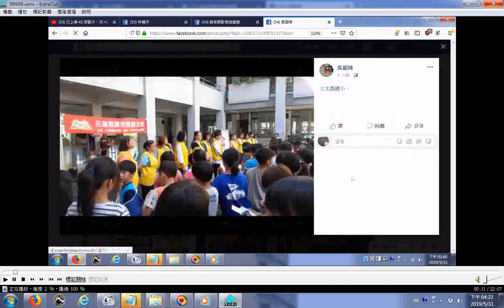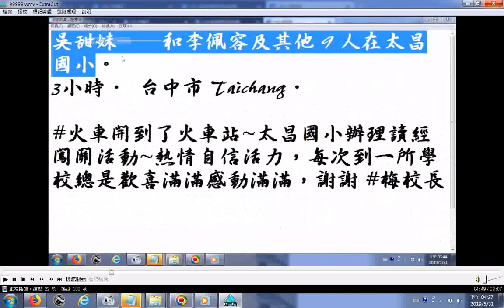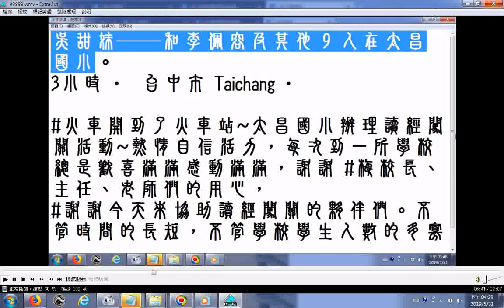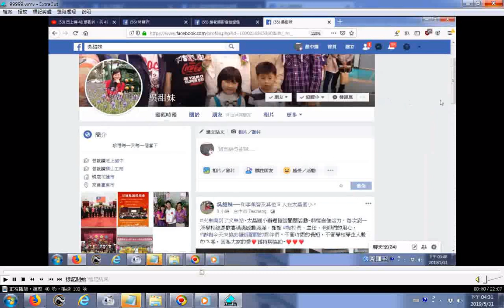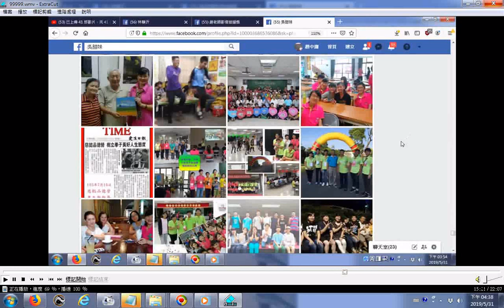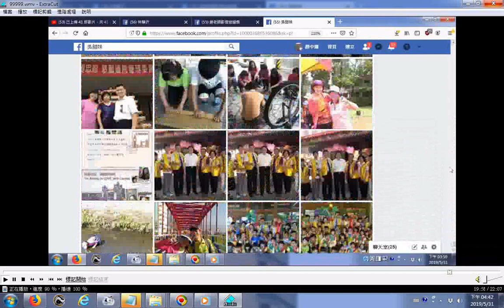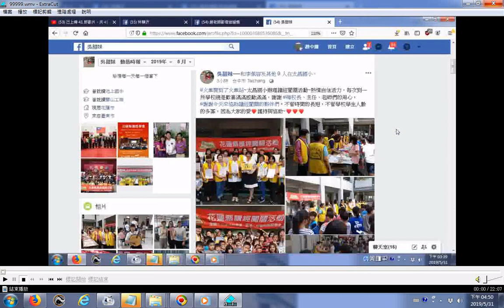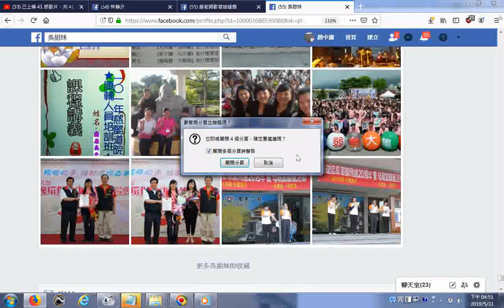相片集ALL 20190531吳理事長facebook網頁分享花蓮讀經協會活動照片內容很豐富含明義國小、太昌國小、景美國小辦理全校讀經闖關活動，讀誦過程看到孩子們的自信，見到校長主任老師的用心，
...讓學會團隊志工老師及教育處詹小姐都非常感佩。_附加多種字體書法欣賞__附加的聲音是太平清歌(麻豆巷口角慶安宮南管演奏的音樂聲音柔和)